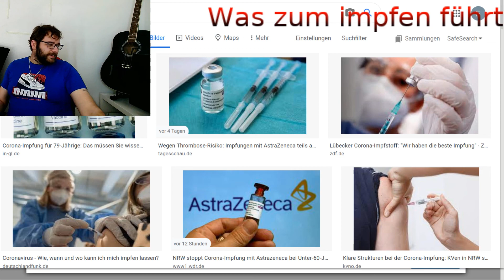Was die Menschen zum impfen anregt, Medien, Politik, wirtschaftlicher und emotionaler Druck?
Journalismus:
Gekaufte Journalisten

Raimund von Helden Bücher:
Gesund in 7 Tagen
Gesund mit der Kraft der Natur

Meine Suplimente
Vitamin D3 Tropfen
Vitamin K2 (MK7) Tropfen
Vitamin B12 Tropfen
OPC Kapseln
Q10 Kapseln
L Carnetin Kapseln
Omega 3

Meine Kamera Ausstattung:
Rode Mikrofon

Computer/Arbeitsplatz
Beleuchtung Streams

Amazon Wunschliste zur Unterstützung des Kanalausbaus

Paketstation:
Mike G
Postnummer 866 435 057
Packstation 128
51381 Leverkusen